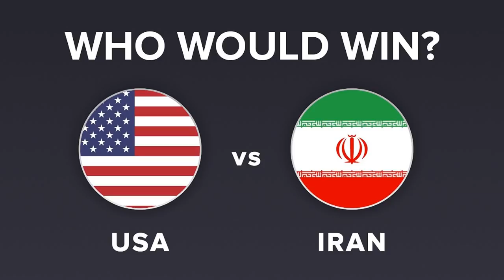DEG DEG QARAX XOOGAN OO GIL GILAY ISGOYSKA SAYIDKA & KHASARO BADAN OGOOW DHIBAATADA KA